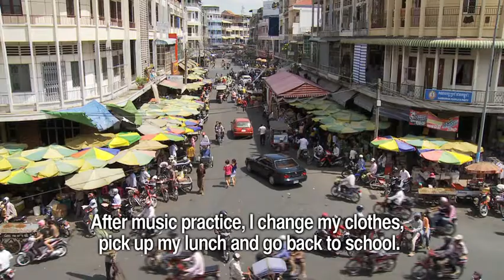Kids in the City - Weigh Scale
The Weigh Scale introduces 14-year-old Sori, who never knew his father, was abandoned by his mother and left to fend for himself in the Cambodian capital Phnom Penh. At night he goes to a park in the centre of the city with a set of scales and weighs people for money - to pay for his schooling.